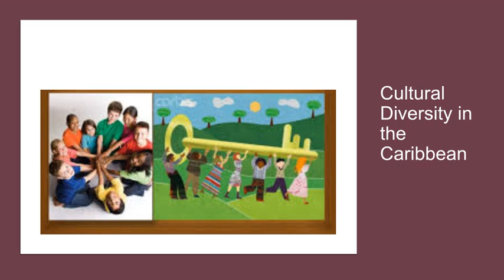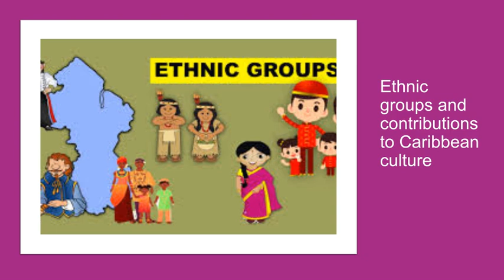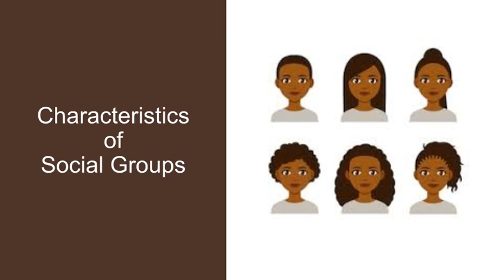Social Groups and Institutions | csec social studies.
part 1 of unit 2